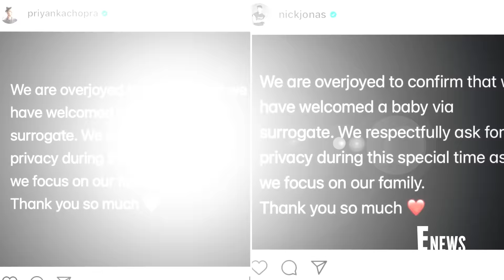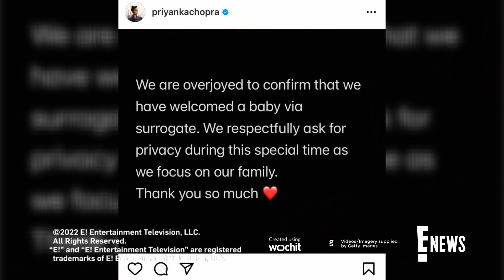Nick Jonas & Priyanka Chopra Welcome 1st Child Via Surrogate | E! News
Nick Jonas and Priyanka Chopra announce the birth of their first baby via surrogate on Instagram. See how family and friends are reacting to the happy news!